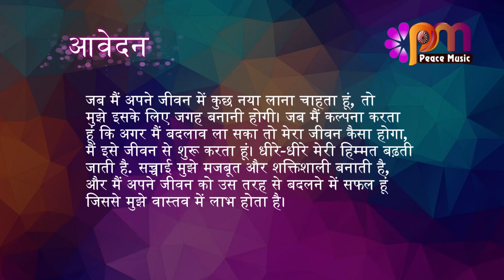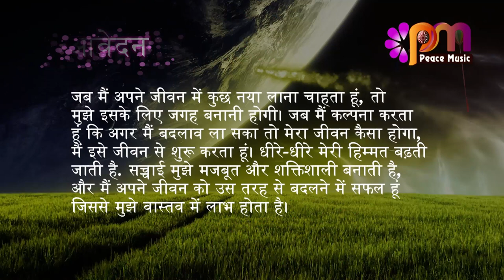05 सितम्बर 2023 आज का सुविचार